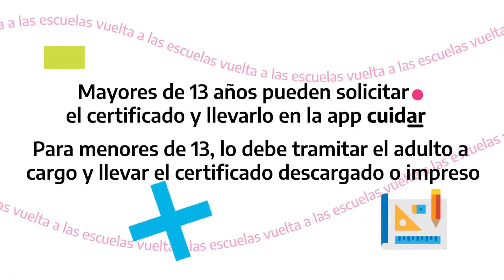Vuelta al cole: instructivo para gestionar el CUHC - Minuto AR